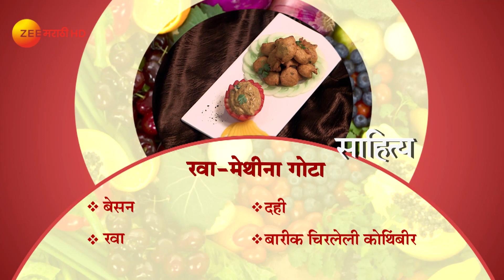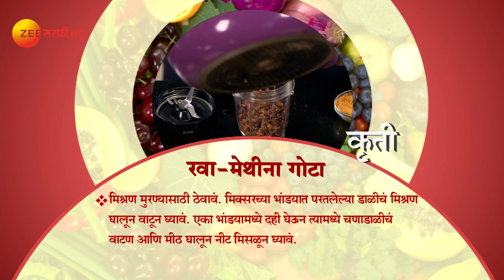Ep 2760 | Aamhi Saare Khavayye - Zee Marathi Serial -Watch Full Series on Zee5 | Link in Description